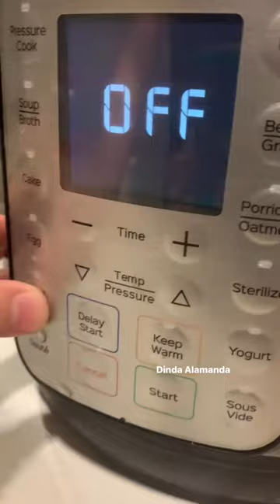❗️ Resep AYAM REMPAH Magic Jar ❗️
Apa menu fav anak kostan biasanya ce ?

AYAM REMPAH Magic Jar
By @dindaalamanda_

• 1/2 kg Ceker Ayam
• 1 kg Ayam, potong”

Bumbu :
• 10 cm Kayu Manis
• 7 bh Kapulaga
• 2 Bunga Lawang
• 2 sdm Ketumbar Bubuk
• 1 sdm Baput Bubuk
• Garam, Lada, Kaldu bubuk & Air Secukupnya

Masak pake Magic Gar seperti masak nasi biasa, cek klo sudah empuk angkat ayamnya..
Masak nasi pake kaldu rebusan ayam rempah tadi, sesuaikan jumlah beras dan airnya.

ENJOY WTCHING THIS VIDEO !
Terimakasih banyak buat semua yang support aku, yg tidak bisa aku sebutkan satuper satu, kalian luar biasa kalian sayang aku. terimakasih dukungannya, doanya, semga Tuhan bisa membalas kebaikan kalian semua, Amin... dan sukses untuk kita semua amin amin amin.

Hopefully the videos that I make can be useful for all of us, help me subscribe, like, comment, and share to your social media.. so that I am enthusiastic about making videos, healthy greetings to all of us... Amen. thank you